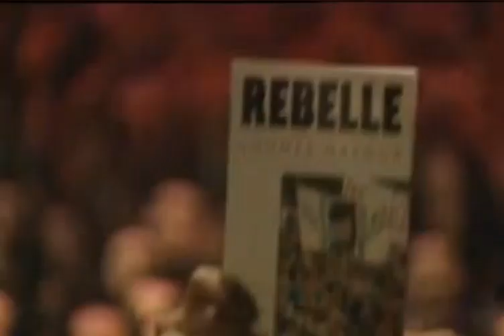MATOUB LOUNES, Extraits divers